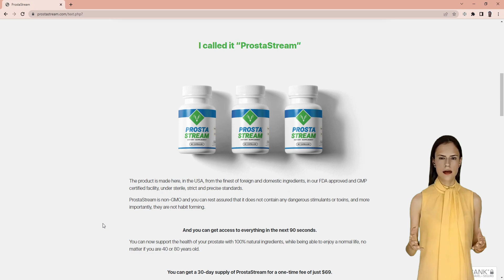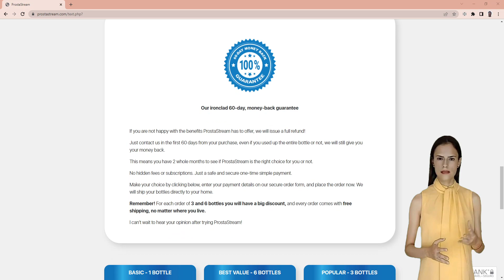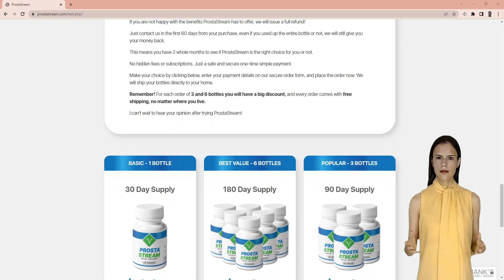PROSTASTREAM - (WARNING) - PROSTASTREAM REVIEW - PROSTASTREAM SUPPLEMENT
ProstaStream

ProstaStream is the only all-natural, clinically proven supplement that will allow you to address the real cause of prostate enlargement and finally stop your bladder hurting so much, sleep through the night and pee only 3 times a day

ProstaStream Works ?

Prostastream works yes, your potent the supplement capsules are 100%
natural and manufactured in an FDA registered and GMP certified facility

ProstaStream Review

The supplement contains a mix of vitamins, minerals, and herbal extracts that target prostate health in various ways

Prostastream review!

ProstaStream Benefits:

- decreases the size of the prostate;
- bladder pain treatment;
- eliminates pain when urinating;

ProstaStream Where To Buy

The original prostastream supplement is only sold through its manufacturer's official website.

ignorem

PROSTASTREAM - PROSTASTREAM REVIEW - PROSTASTREAM SUPPLEMENT